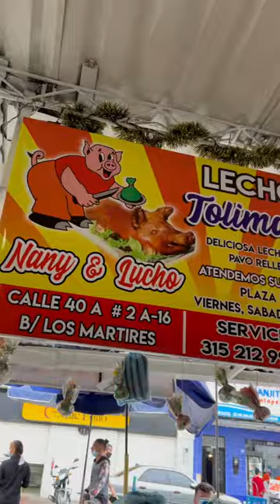¿HAS PROBADO EL TAMAL? ¿Y LA LECHONA? SON DELICIOSOS!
¿Has probado el TAMAL con COPETE? ¿sabes qué es? ¿Y la lechona? Bienvenidos al lugar donde nacen algunos de los mejores platos del Tolima: Plaza La 28 en Ibagué.
Imperdibles: la lechona de La Mona Sixta y el Tamal con Copete de Nany en El Tolima Grande! Pronto volveré!